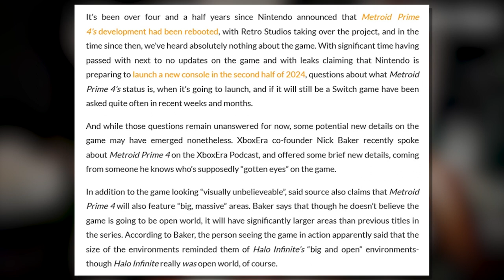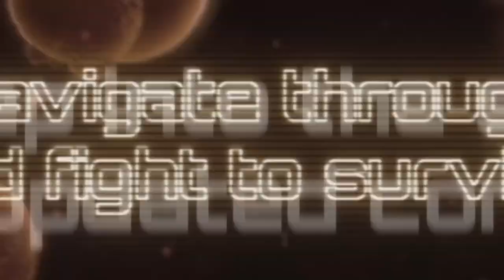Metroid Prime 4 BIG LEAK!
►USE MY LINK WHEN SHOPPING ON AMAZON!

128GB SD CARD